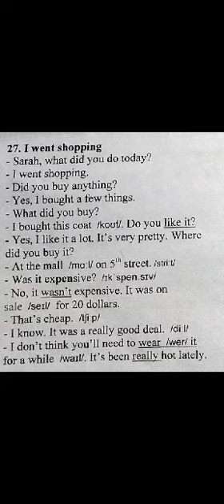Ngọc Khánh Day 188